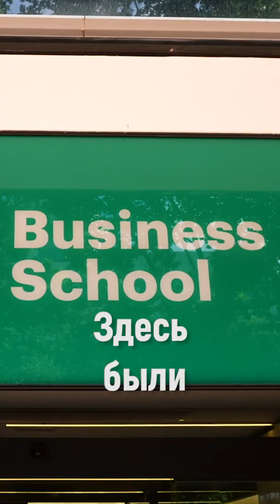Встречи с инвесторами для студентов и лекции в формате выступления: EU Business School